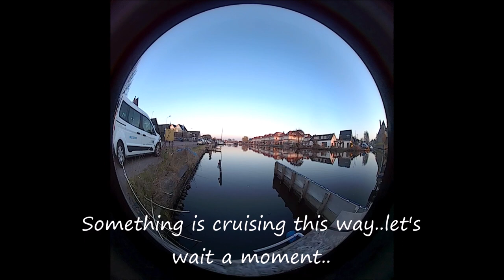'The Cruise Club' bij Aalsmeerderdijk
It was the only cam I had with me! Still a decent capture I think..